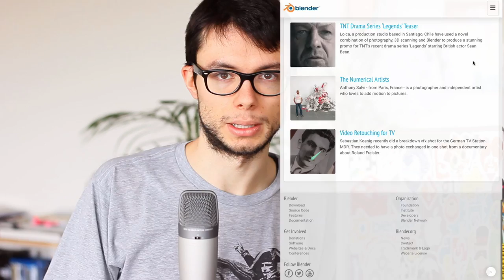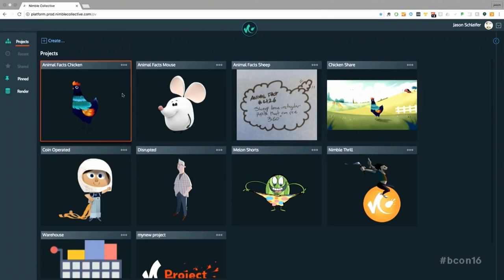I mega sponsor del Blender Development Fund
Prossimi video: SIGGRAPH, Agent 327, Blender Game Engine!